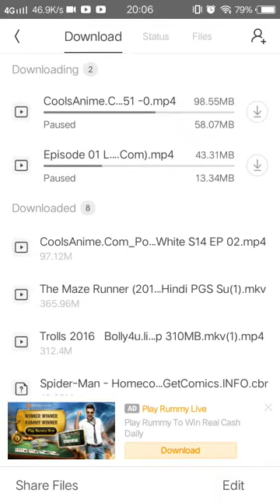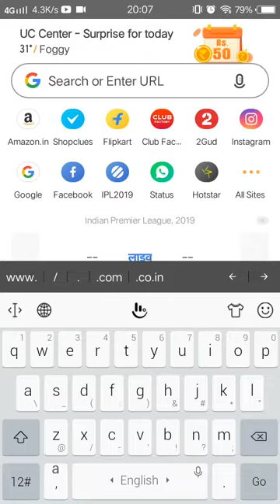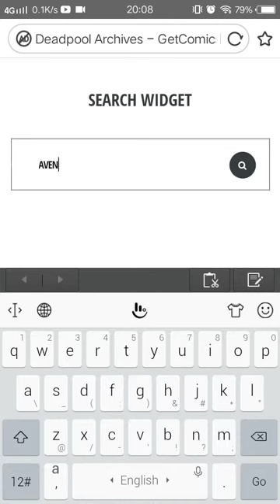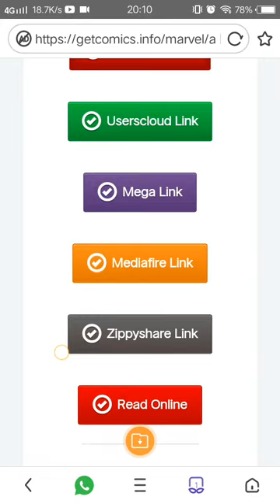How to download avenger endgame comic Link in description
And sabse important hai ki avenger endgame comic file open karne ke liye ek
App download karna hoga uss app ka naam

'Astonishing comic reader' yeh app ko play store me search marna hai pher comic
Khalu hoga

Avenger endgame comic link